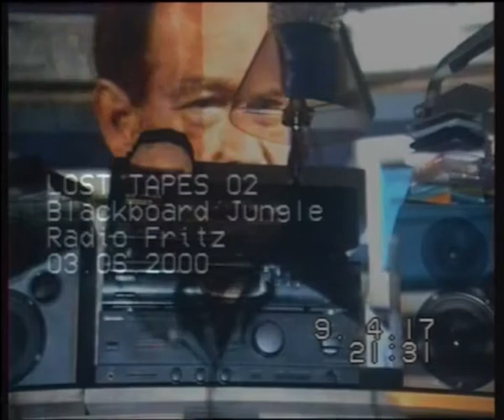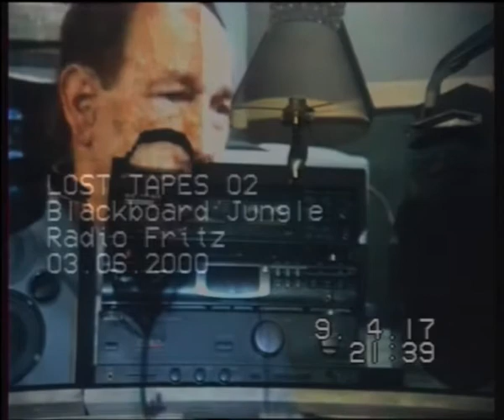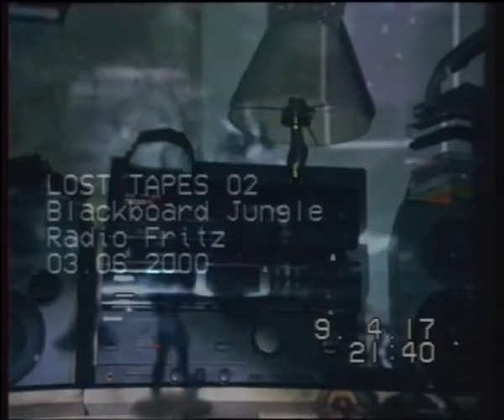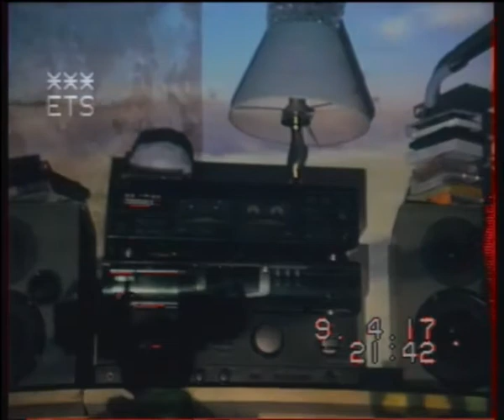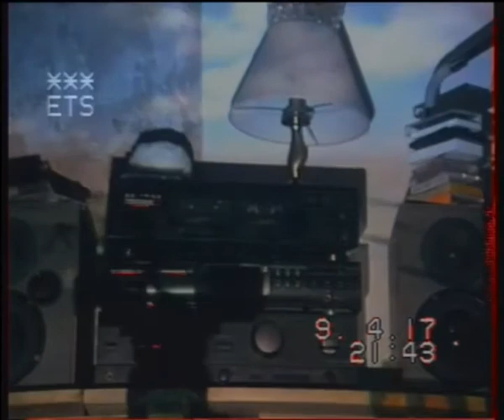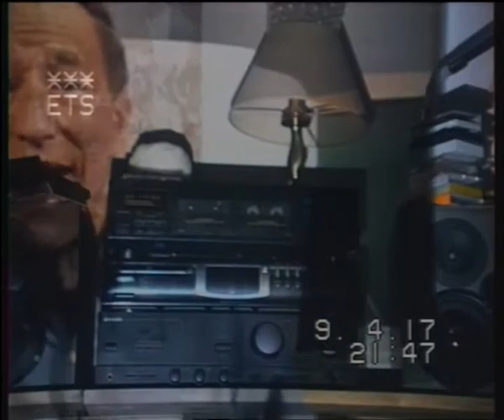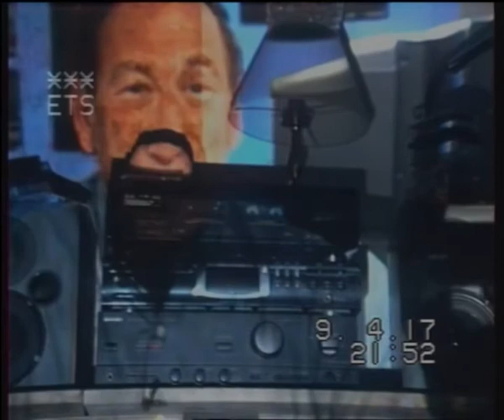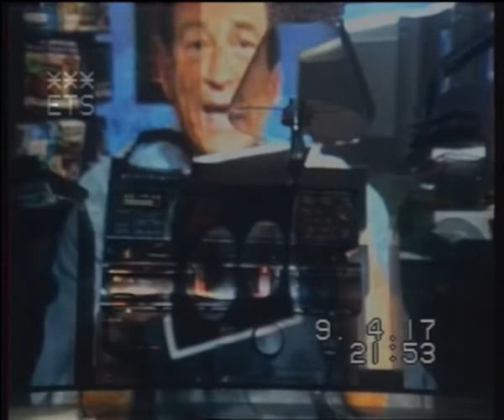EDGED TAPES || Lost Tapes 02 || Blackboard Jungle Radio Fritz 02.06.2000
The recorded radio show "Blackboard Jungle" was hosted on Radio Fritz (ORB/RBB - Germany) by Oli Massive and Norbert Rudnitzky. Estimated recording date is 2nd June 2000.